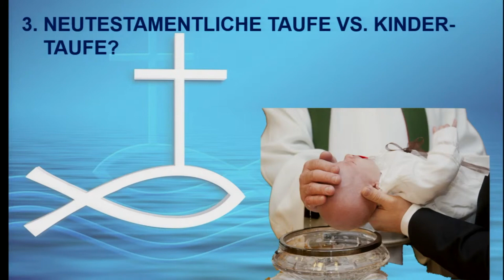10.09.2023 | Ruf zur Umkehr und Taufe! | Mt.3,1-2+13-17 | U.Wosylus